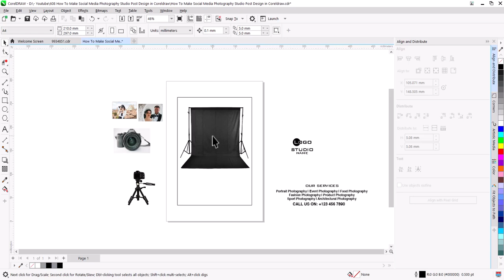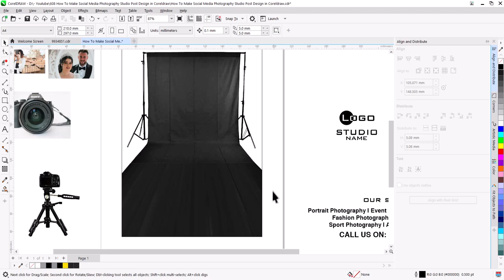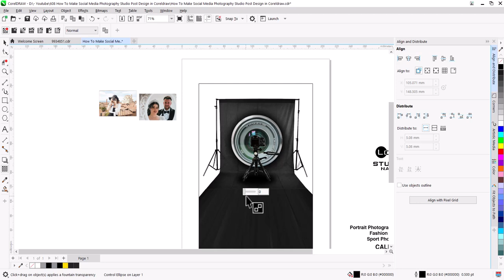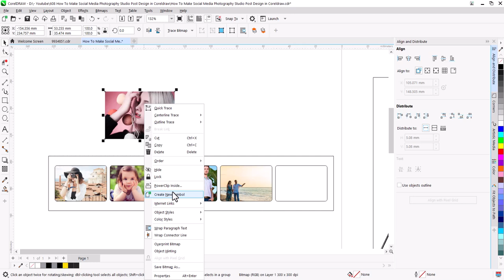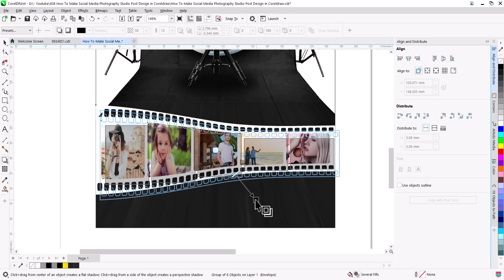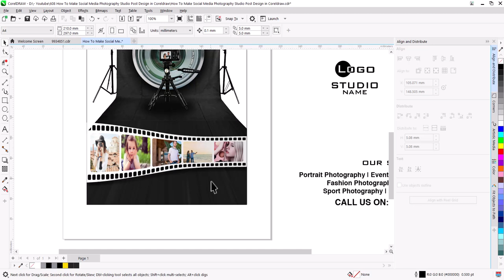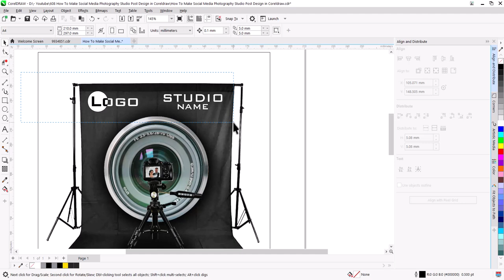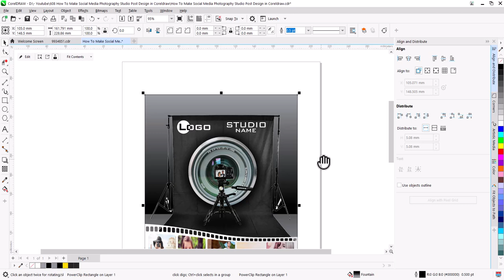Get PROFESSIONAL Flyer Designs with These Coreldraw Tips!